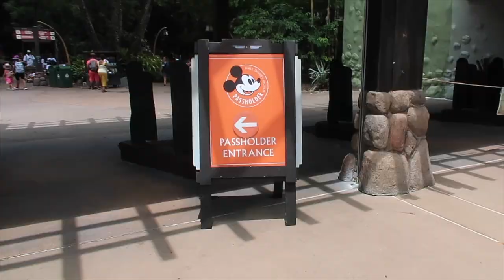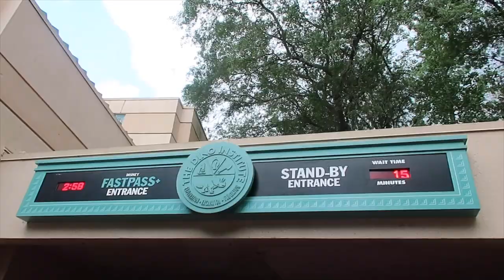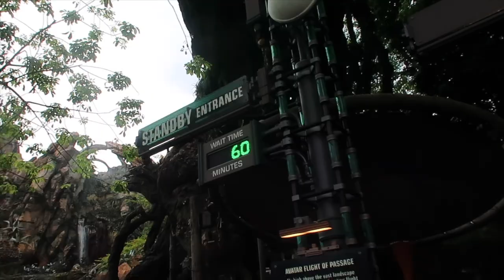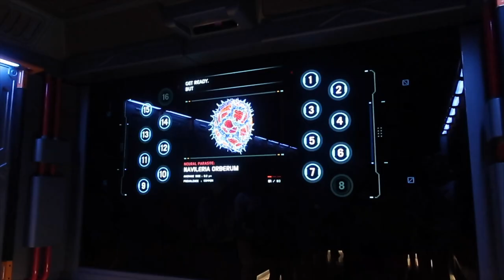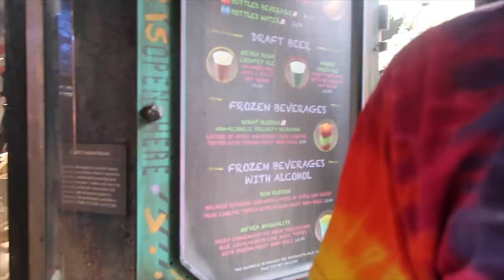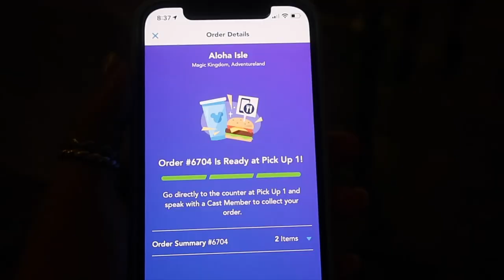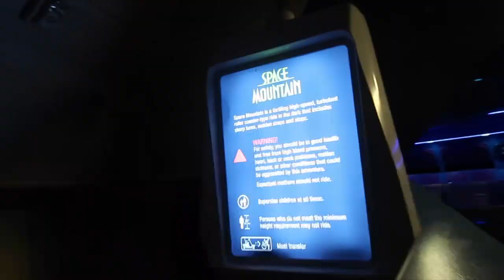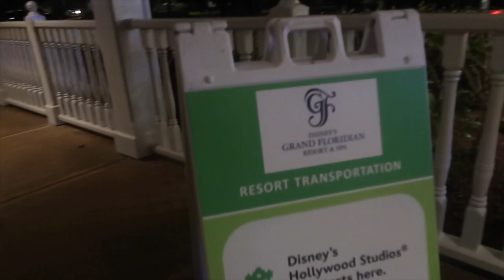ANIMAL KINGDOM AND MAGIC KINGDOM DISNEY WORLD VLOG AUGUST 2021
Animal kingdom and magic kingdom!!! Drinks, food, fireworks and more!!